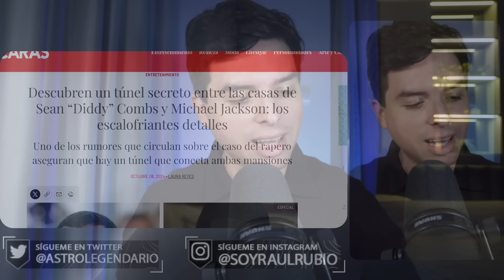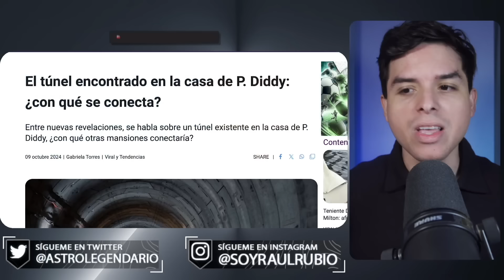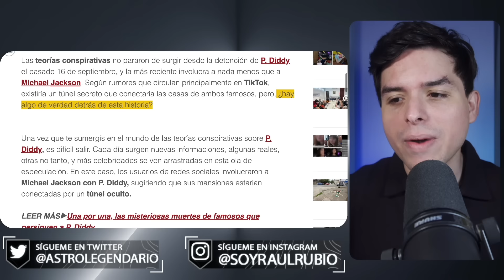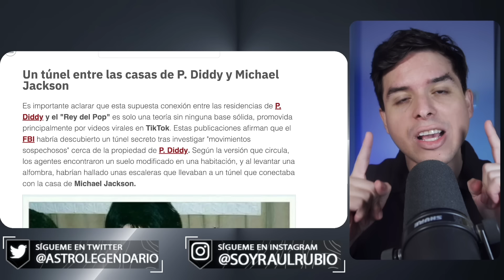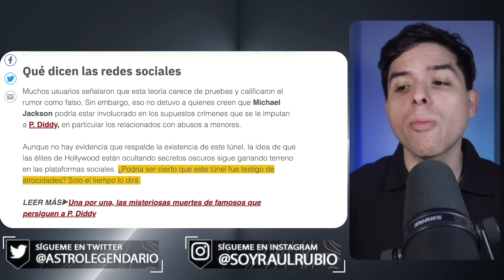Diddy y la historia del TÚNEL SECRETO a casa de Michael Jackson ❌